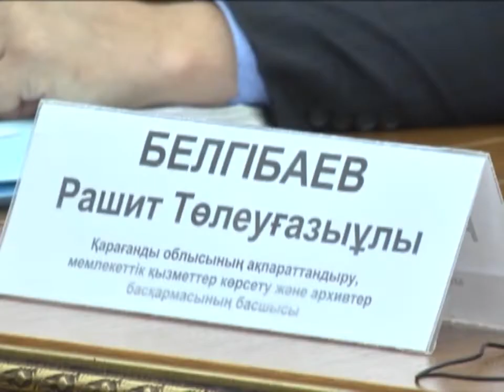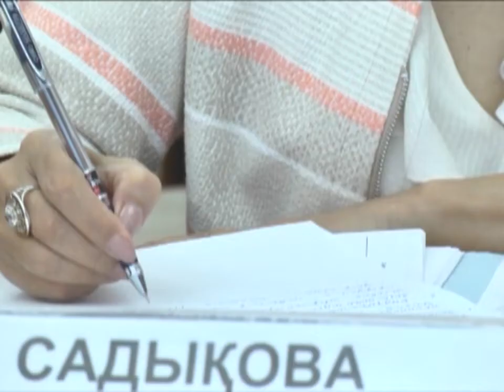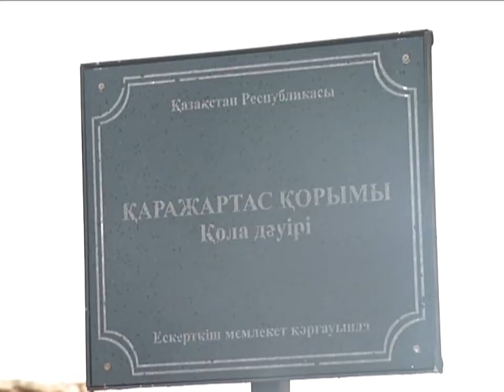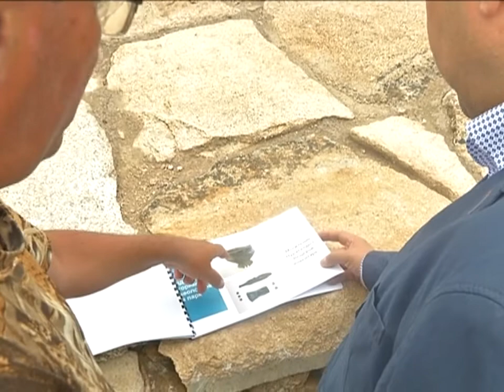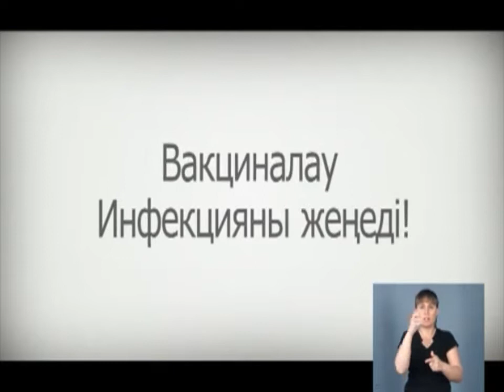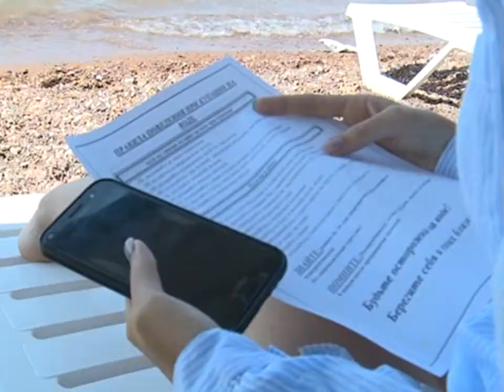23/07/2018 - Бірінші Қарағанды телеарнасының жаңалықтары